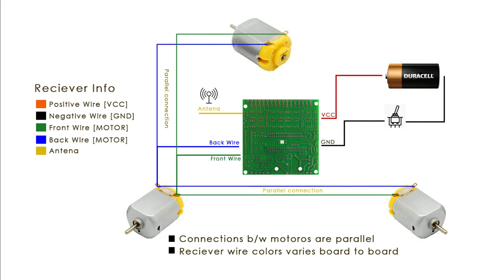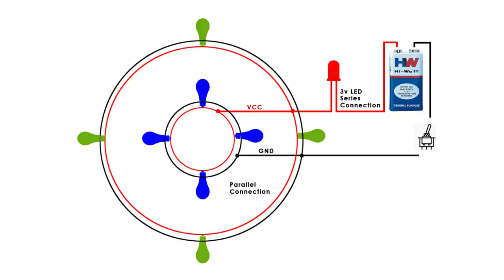Making Police Beacon Light Robot [DIY]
In this video, i ll show you how to make a DIY police beacon revolving robot which can be operated by 2CH Toy Remote control